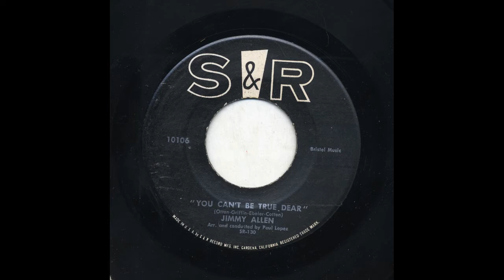Jimmy Allen - You Can’t Be True Dear - S&R 10106-a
Title: You Can’t Be True Dear
Artist: Jimmy Allen
Record Label: S&R
Catalog Number: 10106-a
Recording Format: 45
Notes: SR-130.  Arr and Conducted by Paul Lopez.

View more information about this and other recordings at the University of California at Los Angeles' Frontera